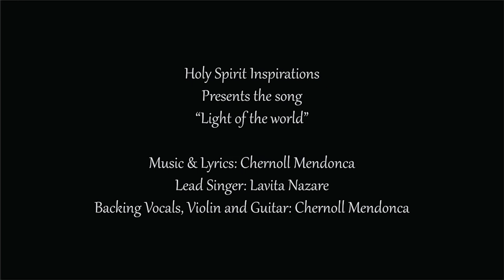Chernoll & Lavita Mendonca - MFC Caranzalem Goa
𝐋𝐞𝐭 𝐲𝐨𝐮𝐫 𝐋𝐢𝐠𝐡𝐭 𝐒𝐡𝐢𝐧𝐞 - 𝐂𝐨𝐮𝐩𝐥𝐞𝐬 𝐓𝐚𝐥𝐞𝐧𝐭 𝐂𝐨𝐧𝐭𝐞𝐬𝐭
𝐓𝐡𝐞𝐦𝐞: 𝐋𝐢𝐠𝐡𝐭 𝐭𝐨 𝐭𝐡𝐞 𝐖𝐨𝐫𝐥𝐝💡